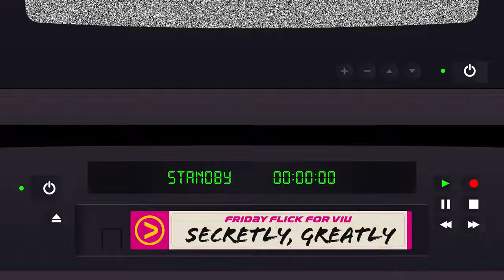Kim Soo Hyun as a North Korean Agent | Secretly, Greatly | Friday Flick for Viu [ENG SUB]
KimSooHyun's versatility will always show even as a North Korean undercover agent. 😌

FridayFlickForViu presents SecretlyGreatly, now streaming on Viu.